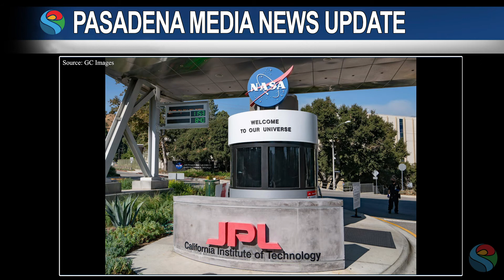PMN State Agencies Partner with JPL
The Jet Propulsion Laboratory has entered into a new partnership with state agencies to combat climate change.